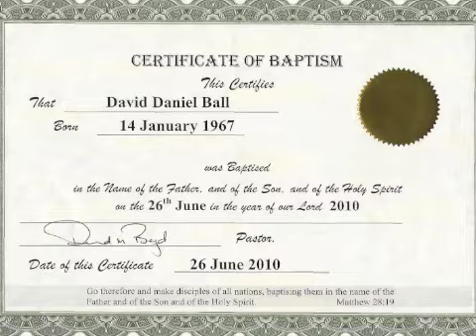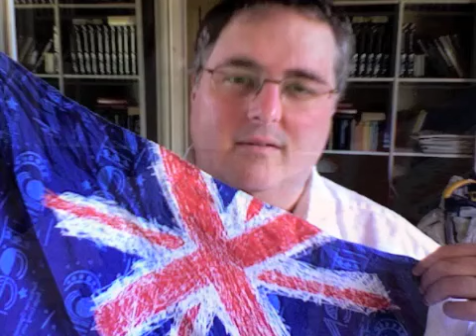Streets of London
"Streets of London" is a song written by Ralph McTell. It was first recorded for McTell's 1969 album Spiral Staircase but was not released in the United Kingdom as a single until 1974. It was his greatest commercial success, reaching number two in the UK singles chart, at one point selling 90,000 copies a day  and winning him the Ivor Novello Award and a Silver disc for record sales.
It translates well into a protest song against the senseless riots 2011. I love the song. I despise the rioters who hurt and maim the strugglers trying to get by, complaining that they lack educational opportunity or respect.